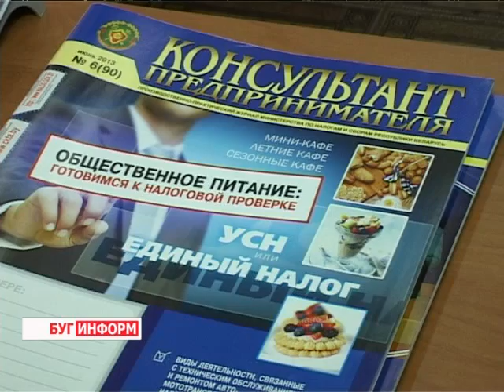2013-09-30 г. Брест Телекомпания "Буг-ТВ". Налоговая.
Журналист Л. Осмолович. Оператор В. Холявко. Одним из критериев  отнесения государства и проживающих в нем граждан к разряду цивилизованных и подтверждением уровня культуры торговли и обслуживания является выдача чеков при реализации товаров и оказании услуг. Ведь потребитель изначально настроен на приобретение качественного продукта, будь то одежда, обувь или  строительный материал. В магазинах   в любом случае вам предоставляют чек, свидетельствующий о покупке и подтверждающей её.